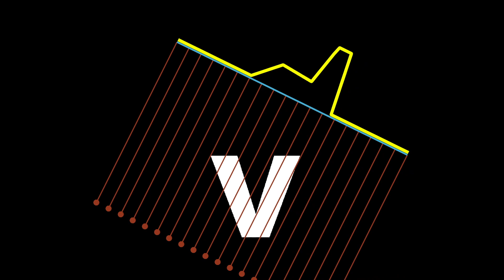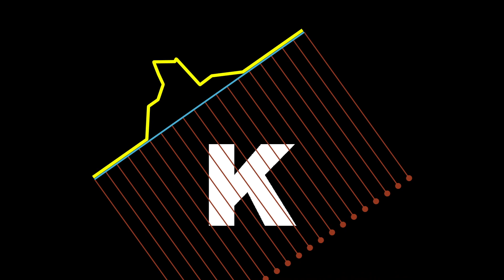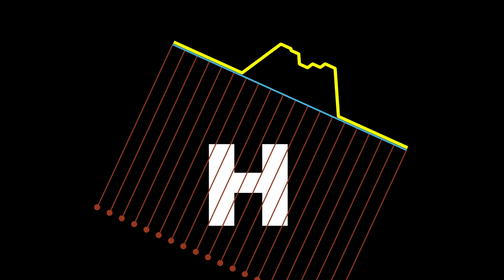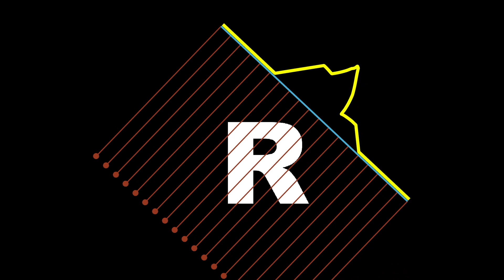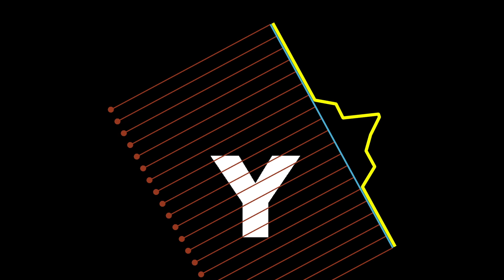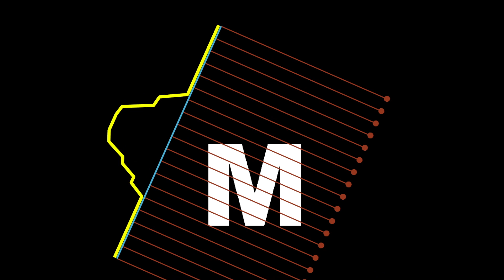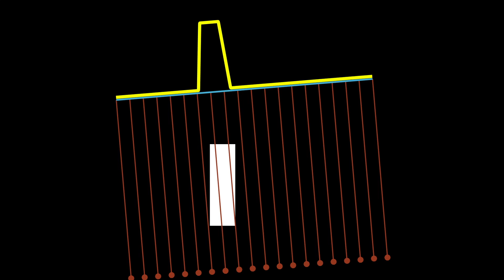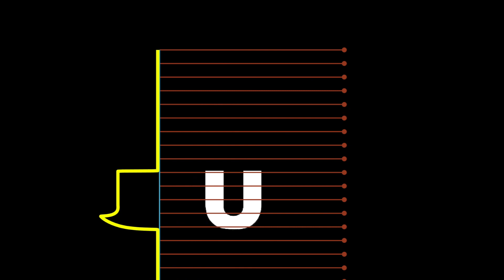Viipalekuvauspulmat: Aakkoset (RATKAISUT)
Olen Samuli Siltanen, teollisuusmatematiikan professori Helsingin yliopistosta. Tiedekanavallani kerron luonnontieteen ja matematiikan saavutuksista hauskasti ja ymmärrettävästi.

Tällä videolla näytän viipalekuvausmittauksen jokaisesta aakkosten isosta kirjaimesta niin, että myös itse kirjain näkyy. Kyseessä ovat RATKAISUT tämän aikaisemman videoni viipalekuvauspulmiin:

HUOM: kirjaimet eivät esiinny videossa aakkosjärjestyksessä vaan satunnaisessa järjestyksessä.